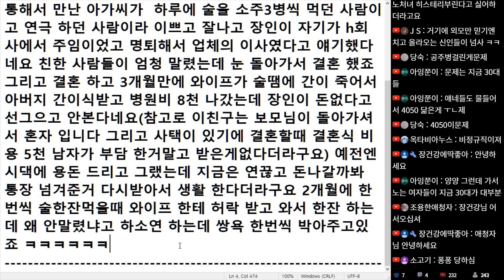(※시청자댓글) 제 주변에 586딜러가 소개해준 여자와 결혼한 사람이 있는데, 지금 후회하고 있네요